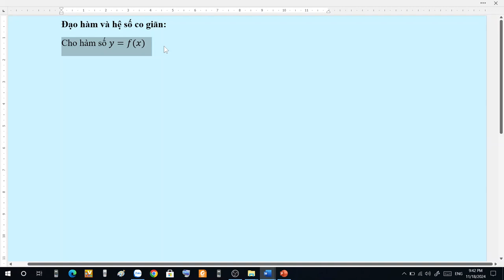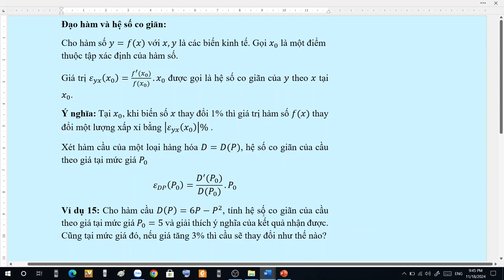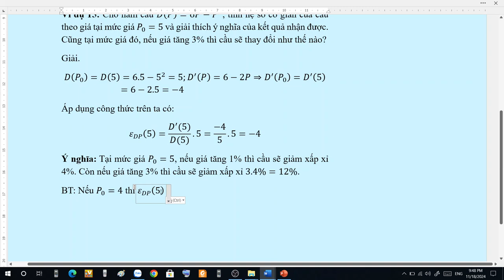Đạo hàm và hệ số co giãn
Hệ số co giãn của cầu theo giá tính thế nào? Ý nghĩa ra sao?